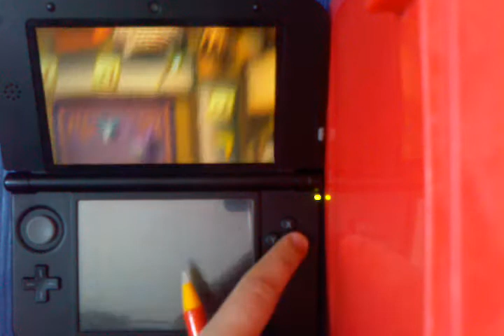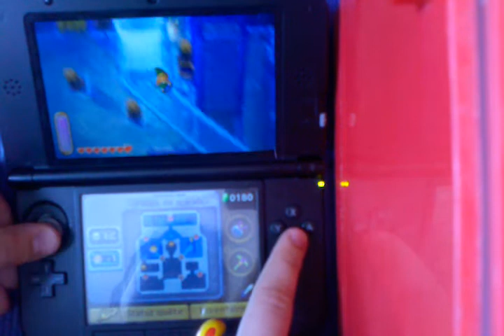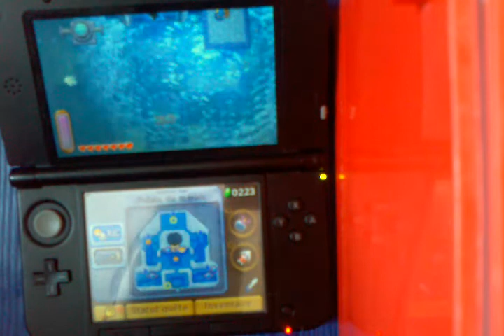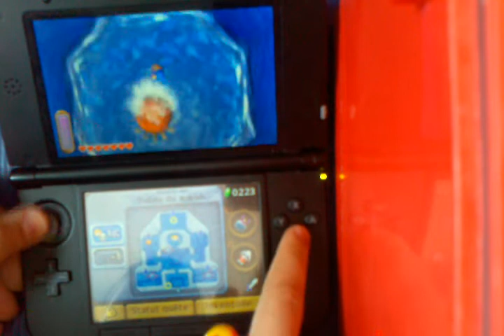let's play the legend of zelda a link between worlds épisode 9 : le palais du marais